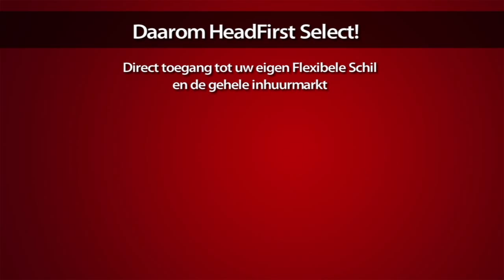Demo HeadFirst Select: Opdrachtgevers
HeadFirst Select. De eerste online marktplek voor Professionals. Hiermee krijgen Opdrachtgevers rechtstreeks toegang tot een actueel aanbod van tienduizenden hoogwaardig gekwalificeerde Professionals. Vraag en aanbod in de flexibele arbeidsmarkt komen zo op transparante wijze dichter bij elkaar dan ooit. Dit levert vele voordelen op.